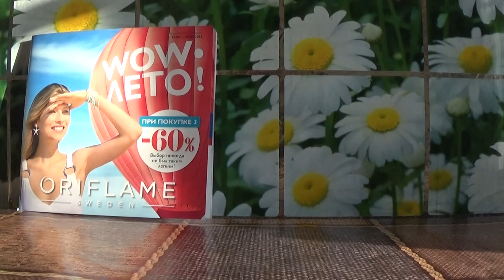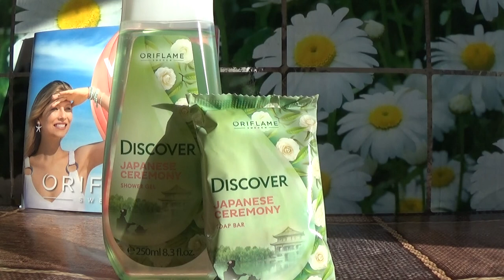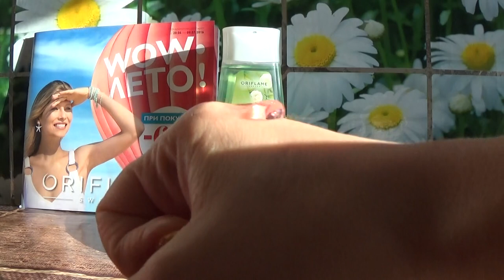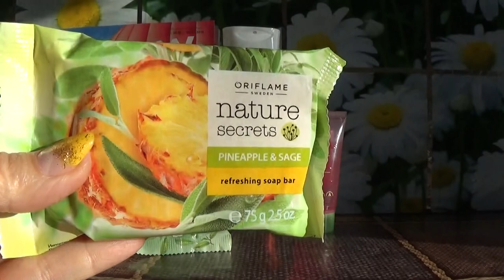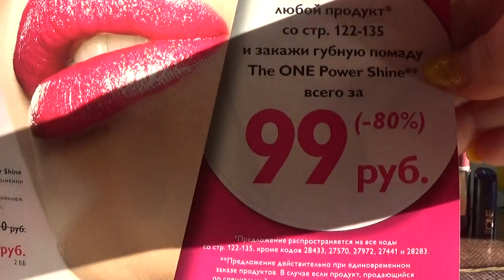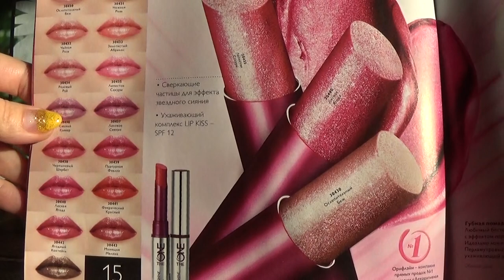ПОКУПКИ В ОРИФЛЕЙМ 8 КАТАЛОГ 2016 г.